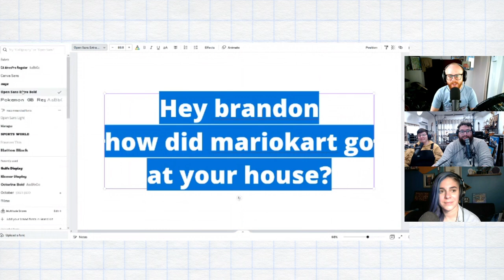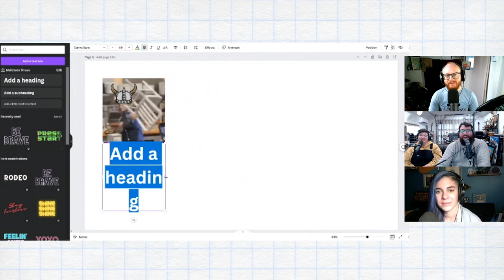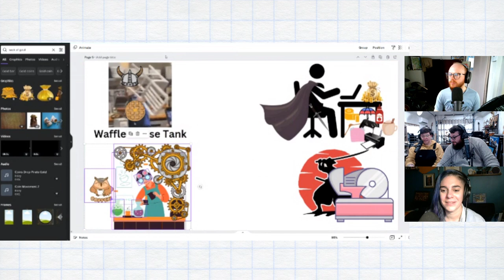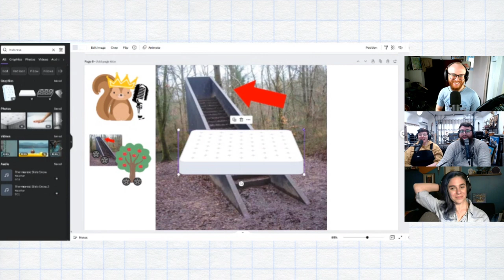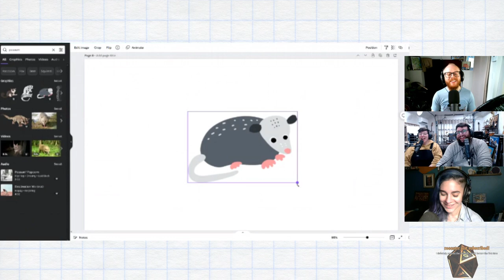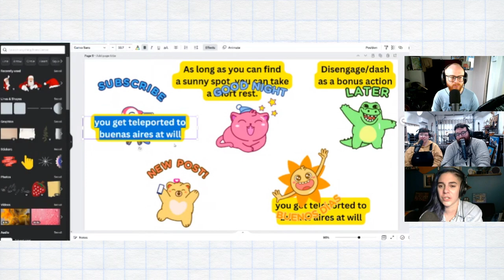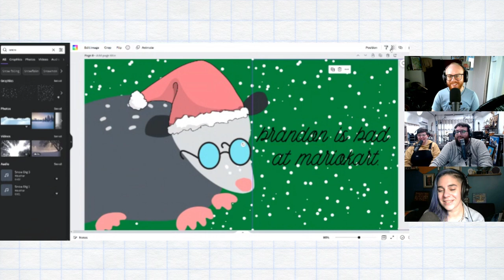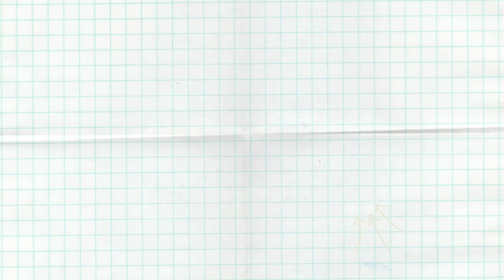Mario Kart: Brandon vs. Eric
VOD of JTP Sidequests' 1/12/2023 Twitch stream. Watch live every Thursday at 3 PM ET / 12 PM PT

Get a Grumfungo sticker pack and all proceeds will go to Trans Lifeline

Cast & Crew

- Co-Host, Co-Producer, GM: Eric Silver
- Co-Host, Co-Producer, Sound Designer, Composer: Brandon Grugle
- Co-Host, Co-Producer: Amanda McLoughlin
- Co-Host, Co-Producer: Julia Schifini
- Multitude: multitude.productions

About Us

Join the Party is an actual play podcast with tangible worlds, genre-pushing storytelling, and collaborators who make each other laugh each week. We welcome everyone to the table, from longtime players to folks who’ve never touched a roleplaying game before. Hop into the Camp-Paign, our Monster of the Week story set in a weird and wild summer camp, or marathon our D&D games with Campaign 2 for a modern, sci-fi superhero game and Campaign 1 for a high fantasy story. And once a month we release the Afterparty, where we answer your questions about the show and how we play the game.